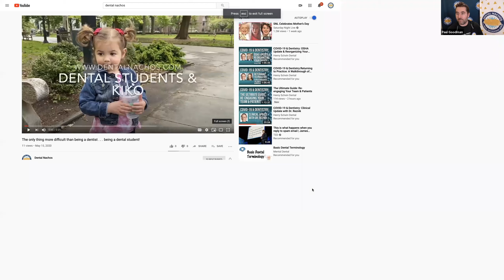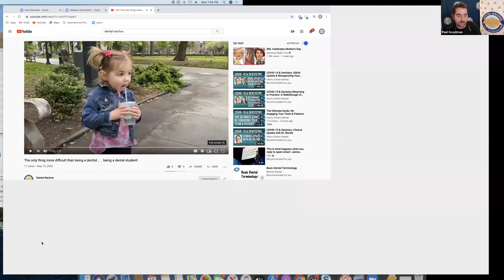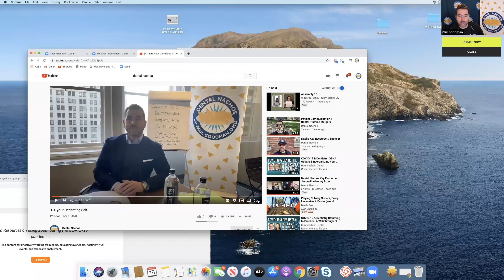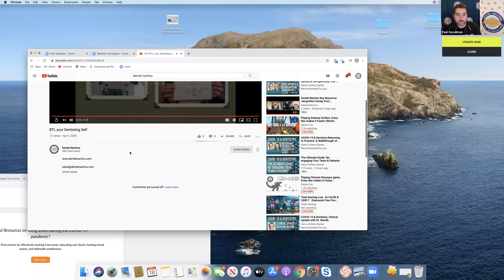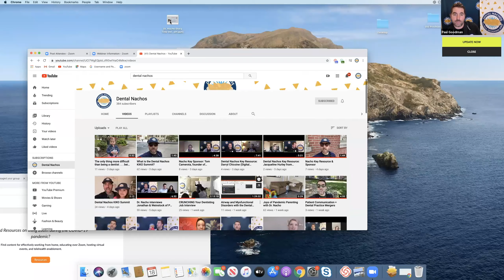Associate Job Finding Tips after the Coronavirus Crisis + Dental Student Panel with Dr Nacho